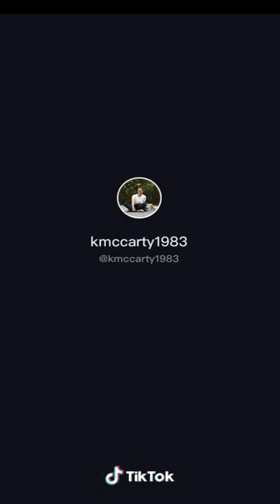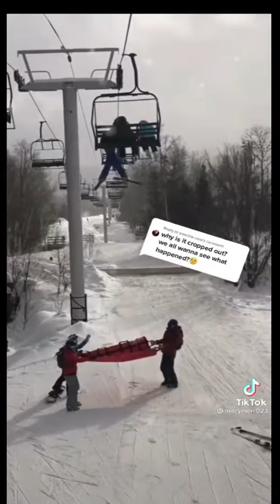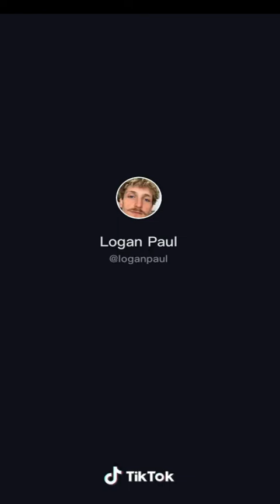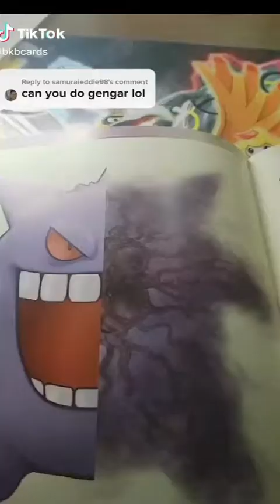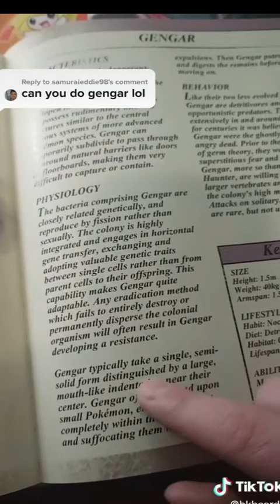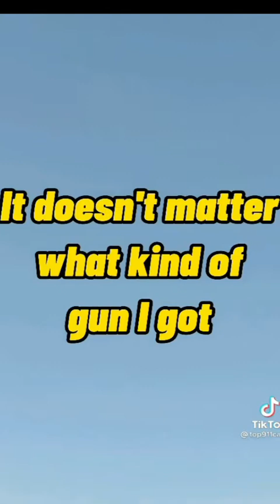TikTok Mashup 2021 🐢🐡Not Clean🐢🐡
I play all types of games if you want me to play any game just ask! watch the vid to learn more about the giveaway for the 450 subs  mile stone